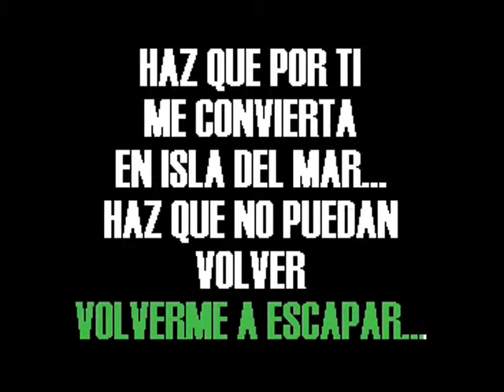Joe Dolan - Haz De Mi Una Isla ( KARAOKE DEMO SEGUNDA VERSION )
VENTAS  DE VIDEOS KARAOKES:
LUIS LOPEZ
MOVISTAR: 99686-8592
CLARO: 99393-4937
LIMA - PERU

* ABSTENERSE: PERSONAS CURIOSAS QUE NO CONCRETAN LAS COMPRAS